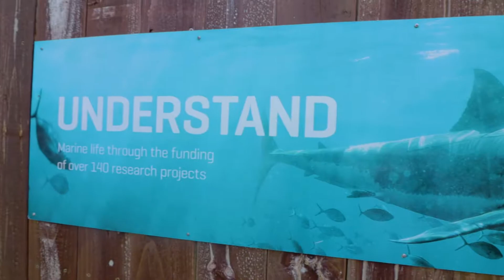Seaworld December 2019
Seaworld - Brisbane December 2019

Ground level videography is an area I want to take Aerial Vantage. Learning how to produce quality videos for marketing and promotional work is something we are very interested in. Although we are still very new, having these videos for you to watch will allow us to see the progress we make on this journey and hope to see a significant increase in skill and quality.

The footage was filmed using a Canon EOS M50.